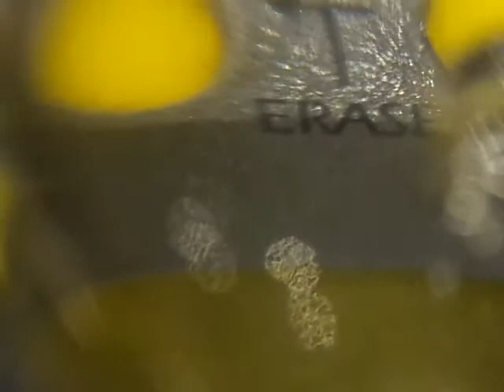Yoshiwaku / Thee aftermath 04/11/2012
MAQ0114